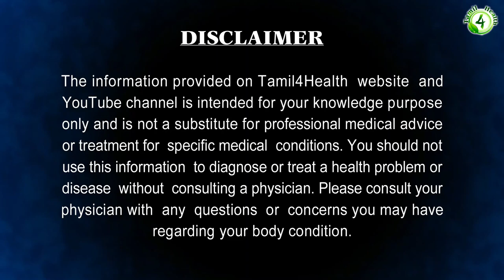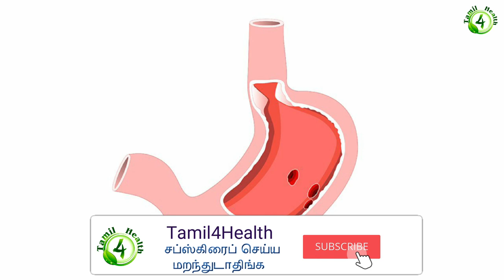ஆவாரம்பூ டீ தயார் செய்வது எப்படி? அதன் பலன்கள் என்ன? | aavarampoo tea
ஆவாரம்பூ டீ தயார் செய்வது எப்படி? அதன் பலன்கள் என்ன?

ஆவாரம் பூ 100 கிராம், வெந்தயம் 100 கிராம், பயத்தம்பருப்பு அரை கிலோ ஆகியவற்றை கலந்து மெஷினில் அரைத்துக்  கொள்ளுங்கள். இந்தப் பவுடரை வெந்நீரில் கரைத்து வாரம் இருமுறை தலைக்கு அலசி வர, கருகருவென கூந்தலை பெறலாம். ஆவாரம்பூவின் பட்டை, வேர், இலை என அத்தனையும் நோய் எதிர்ப்பு சக்தியை தந்து ஆரோக்கியமாக வைத்திருக்கும்.

வெயிலில் வெளியே செல்லும்போது ஆவாரம் இலையை தலையில் வைத்து கட்டி சென்றால் உஷ்ணம் தாக்காது. கொத்துக்  கொத்தாக முடி கொட்டுவதை தடுக்கும் ஆவாரம் பூ.

ஃப்ரெஷ் ஆவாரம் பூ, செம்பருத்தி பூ, தேங்காய் பால் தலா ஒரு கப் எடுத்துக் கொண்டு, வாரம் ஒரு தடவை அரைத்துத் தலைக்குக் குளியுங்கள். உடல் குளிர்ச்சியாகி, முடி கொட்டுவது உடனடியாக நின்று கூந்தலும் வளரத் தொடங்கும்.

ஆவாரம்பூ பொடி பயன்கள்,
ஆவாரம் பூ செடி,
ஆவாரம்பூ பொடி,
ஆவாரம் பூ அழகு குறிப்பு,
ஆவாரம் பூ நன்மைகள்